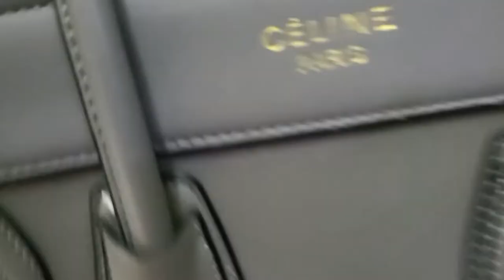August 22, 2022